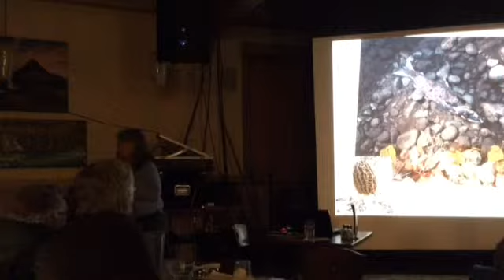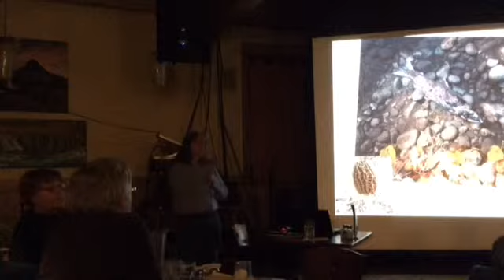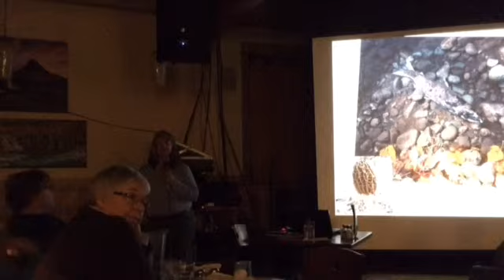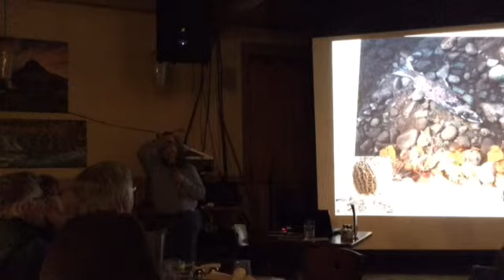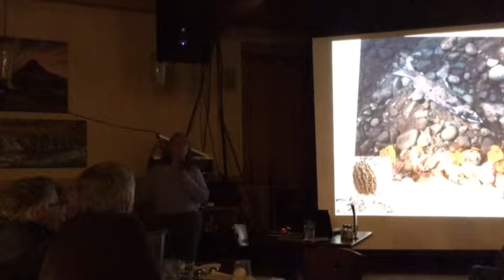2015 Conservation Course 3rd Night - Part 4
February 9th - Carlton Complex Fire Effects on Aquatic Habitats, Fish, and Recovery with Jennifer Molesworth - Part 4 of 4.